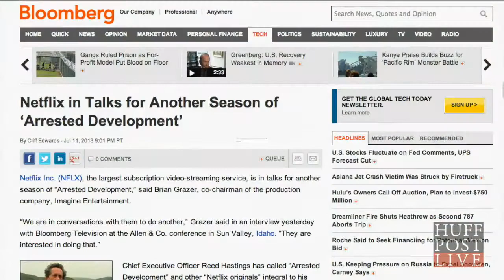'Arrested Development' Season 5 in the Works? | HPL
More Below

Great news, "Arrested Development" fans: the show's producers are in talks to develop another season with Netflix. HuffPost Live is a live-streaming network that puts you, the community, front and center. HuffPost Live streams 12 hours of original programming 5 days a week with highlights showing overnight and on weekends. We operate out of state-of-the-art studios in New York and Los Angeles and feature a rotating team of hosts and producers.